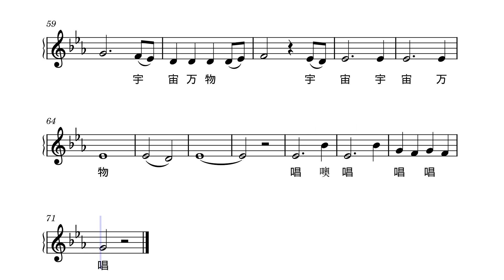唱普世欢腾 | Sing Joy to the World | Alto